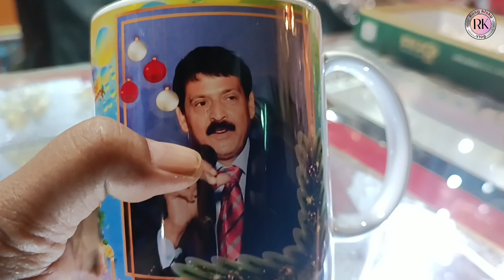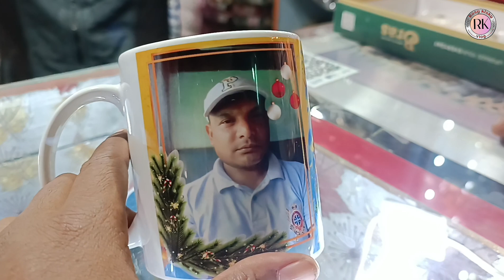Christmas🎄Gift 🎁 Le Hataw Keda 2023 😊 || Rosy kisku Vlog || Santhali Vlog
queries...
vlog channel
rosy kisku Vlog
daily vlog
santhali vlog

Thank you so much dear friends